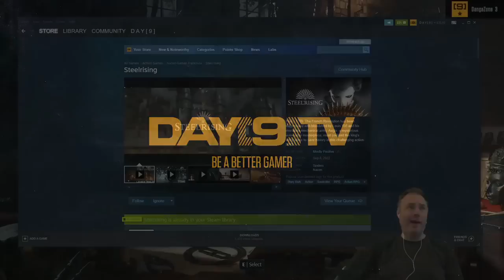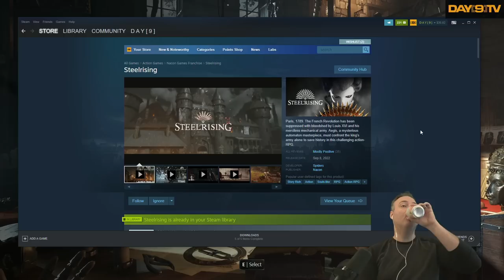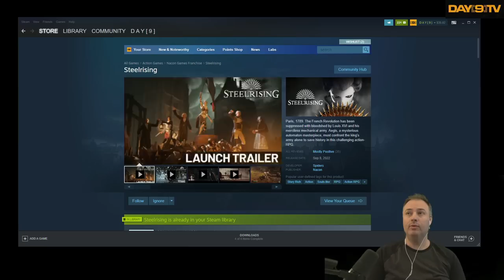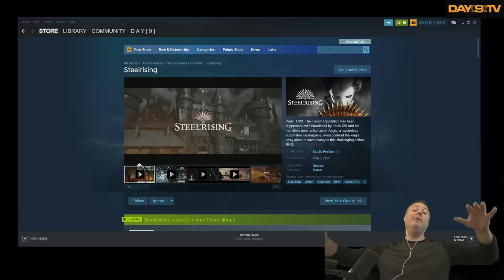Day[9]'s Day Off - Steelrising P1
Paris, 1789. The French Revolution has been suppressed with bloodshed by Louis XVI and his merciless mechanical army. Aegis, a mysterious automaton masterpiece, must confront the king's army alone to save history in this challenging action-RPG.